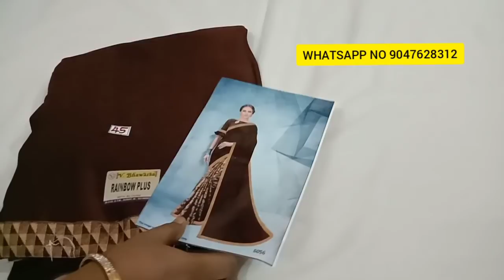(26.10.2020) SINGLE PIECE COLLECTION (2) IN